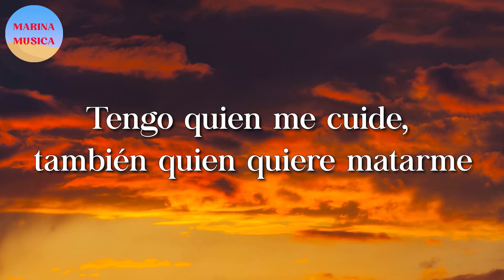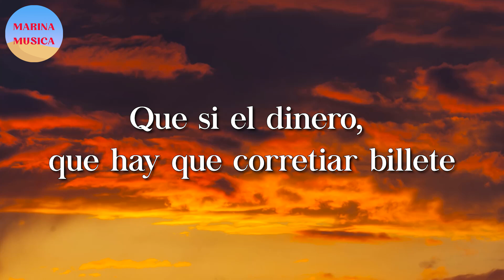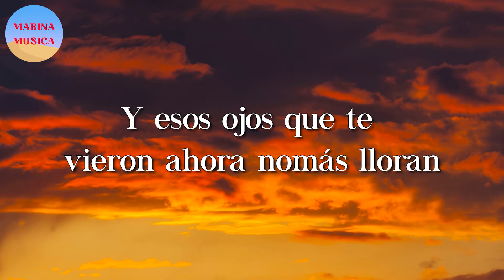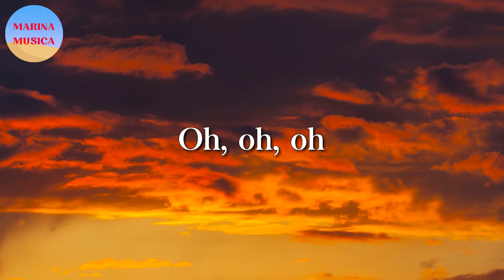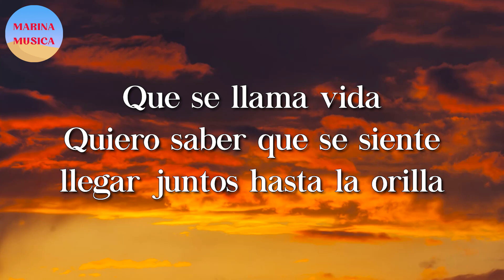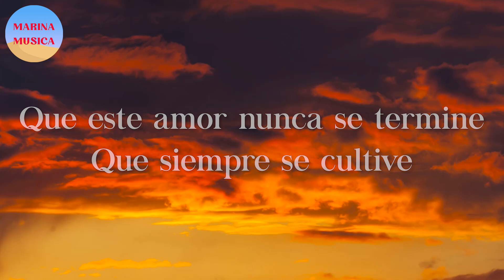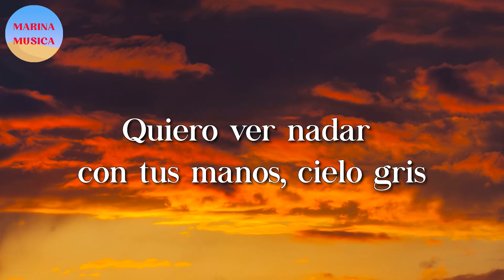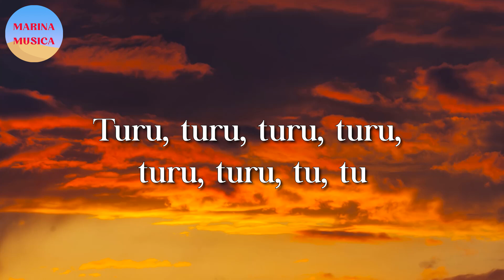🎵 Junior H - Mente Positiva || Matisse, La Adictiva, Salvador Y El Unicornio (Letra\Lyrics)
🎤 Mente Positiva Letra:

Mente positiva y aquí hay cosas de la vida
Si hablo de animales me gusta más gorilita
Tengo quien me cuide, también quien quiere matarme
Pero no me escondo, ya saben dónde encontrarme
Las morras me gustan, son lo mejor de la vida
Me gustan las güeritas tambien las morenitas
Pero que estén locas pa' tirar bien el desmadre
Que si saco un cuerno ellas también quieran jalarle
Que si la muerte
Que si el dinero, que hay que corretiar billete
Ya no hay pendiente
Que buenas noches
Unas botellas y que tire humo en la trampa
Se me destrampa
Aquí andamos bien agusto, no voy a parar
Polvo, mujeres y amigos me gusta rolar
Y ahí le va compa Chuchito
Hasta Tijuana viejo, puro Junior H
Quemando llantita, que me quema la sierrita
Ya prendio las luces, atrás viene un policía
No soy hocicón y me gusta tirar charola
Mejor no me paro y si me alcanza pago cuota
El que es aventado y tiene huevos en la vida
Siempre trae dinero y pide ayudar a su familia
Siempre trae buen carro pa' levantar buenas morras
Y al que se atravieza, le hacemos volar la gorra